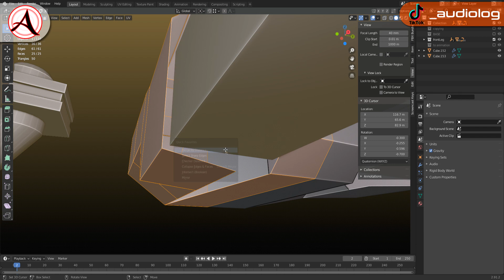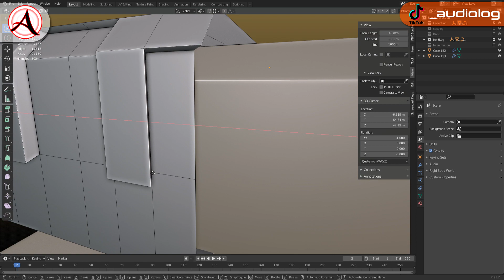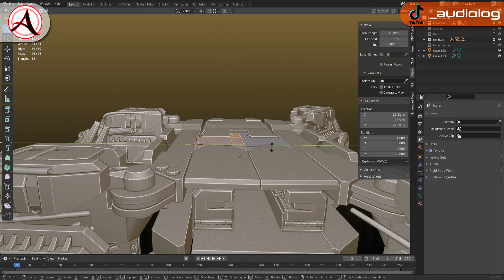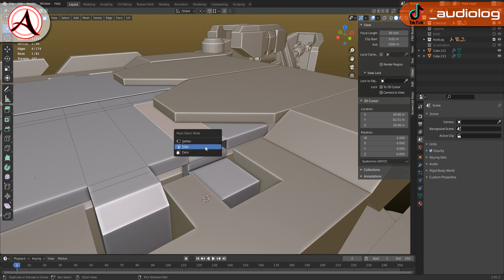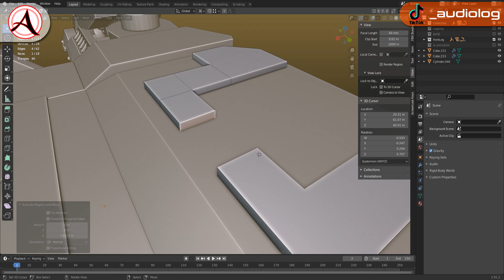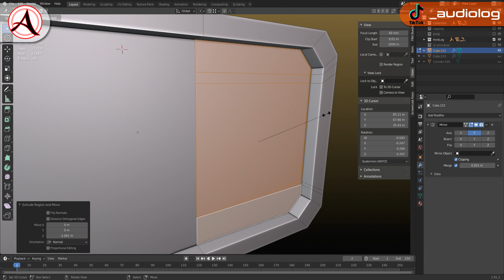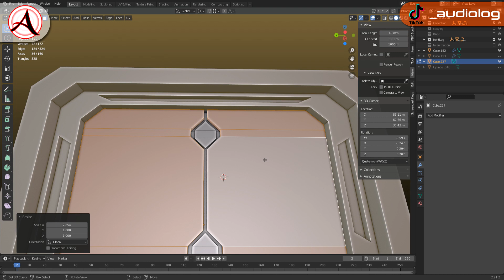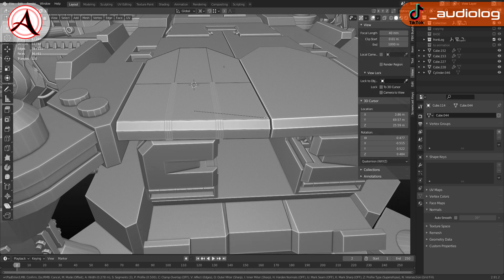AudioLog Q&A [Mój pierwszy raz :O]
Misiaczki, dziękuję, że jakoś ze mną wytrzymaliście do tych 25k obserwujących i teraz nic tylko czekać na 250k :D
A ludziki, którzy chcą być na bieżąco zapraszam serdecznie na kanał: